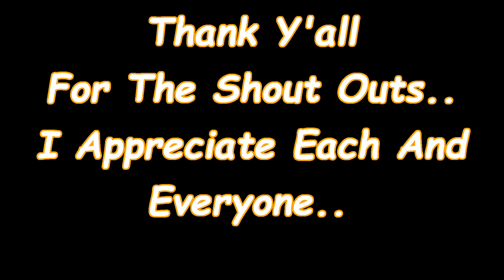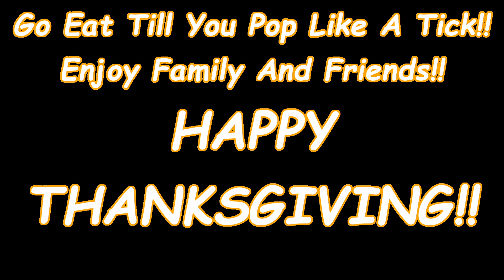Thanksgiving Message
Just a quick message from little ol'me for this day..